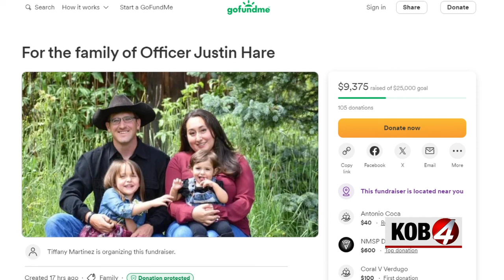Logan community remembers fallen NMSP Officer Justin Hare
A group from NMSP Officer Justin Hare’s hometown was in Albuquerque for the high school basketball championship games at The Pit. Story